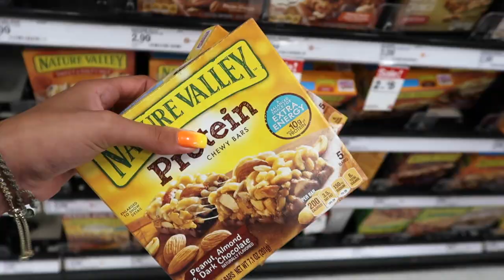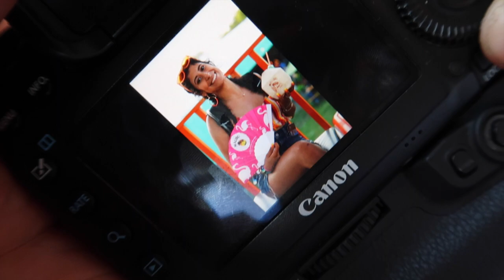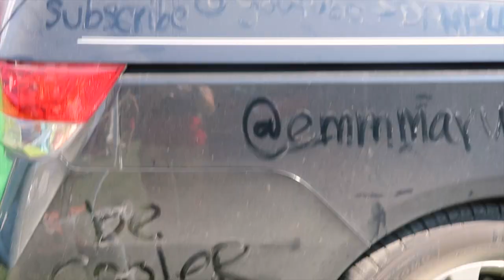How to survive...FIREFLY MUSIC FESTIVAL 2019 | VLOG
Our experience at Firefly Music Festival 2019 including camping, music, food, friends, and more! Click for more info down below.

OUTFIT 1:
Top: Zara
Skirt: Levi's
Sunglasses: Forever21
Earrings: LoveCulture
Shoes: Converse

OUTFIT 2:
Bodysuit: Garage
Shorts: Abercrombie & Fitch
Belt: Forever21
Socks: Forever 21
Shoes: custom Vans
Bandana: Dollar Store

OUTFIT 3:
Bodysuit: Garage
Skirt: Forever21
Shoes: custom Vans
Bandana: Party City